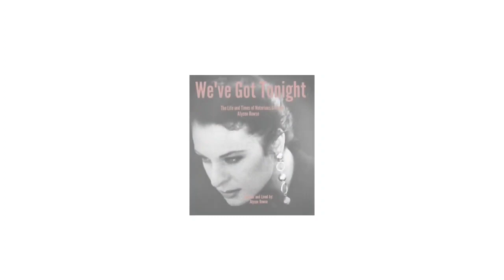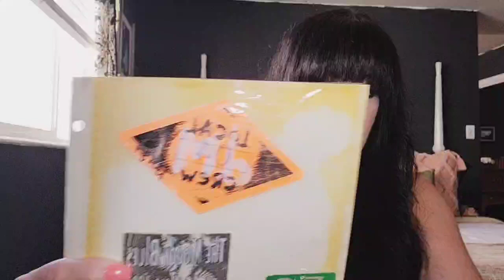Getting Dirty with Dave Gahan!!!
Mmmmhhhhmmmm!!! This week on Backstage Bimbo TV!! You know he is the best now come find out the rest from the first night I met this s*x god of a man, Dave Gahan!!!